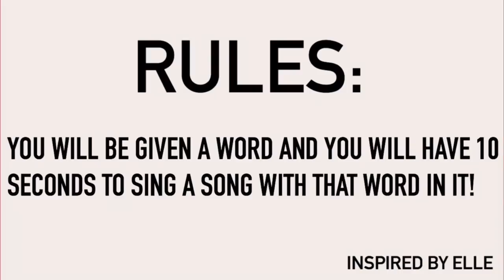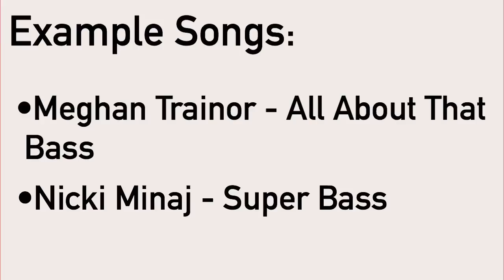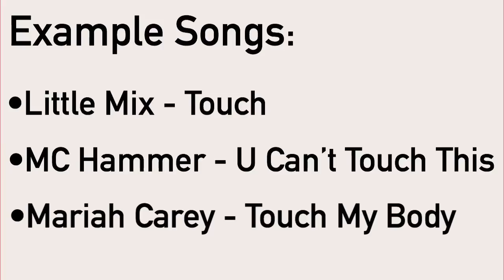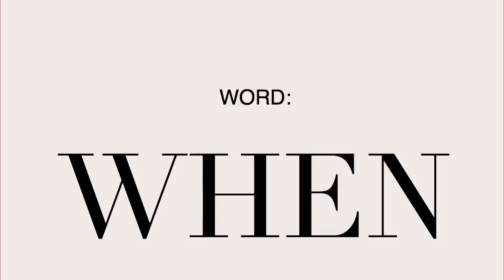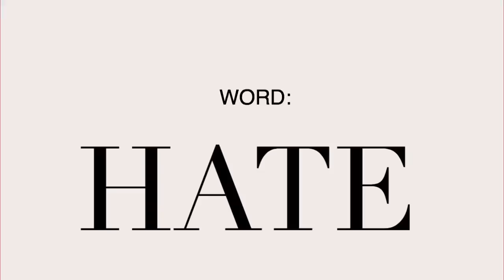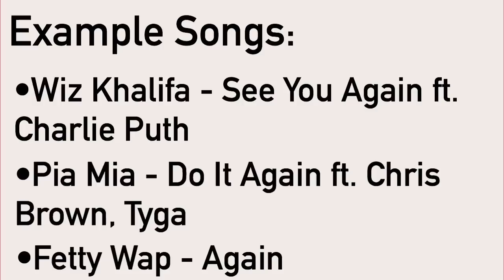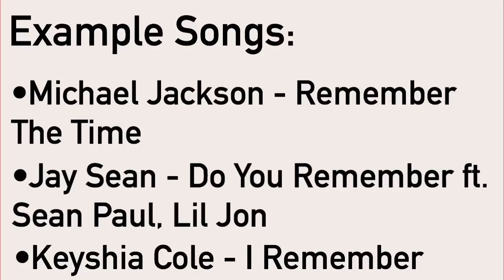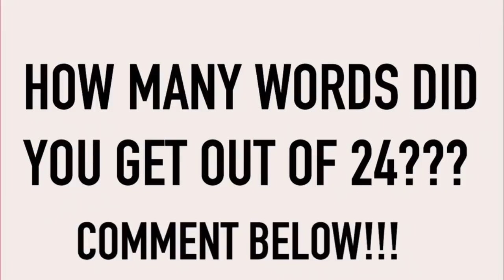Song Association Game Words! (WITH EXAMPLES) Game 9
Let me know if you guys want me to keep making videos this long👇